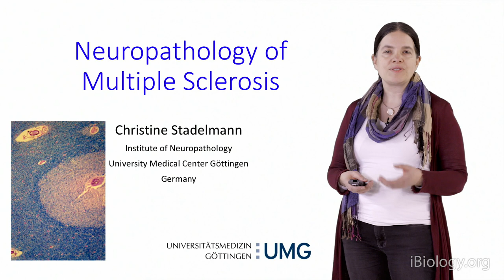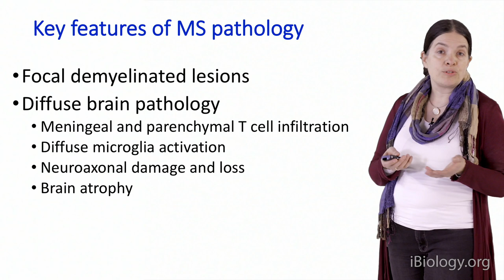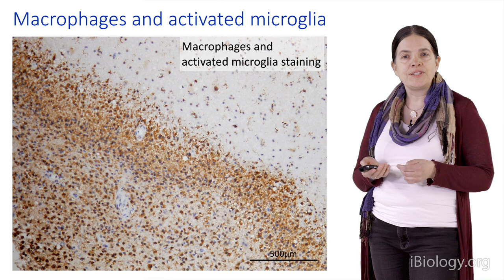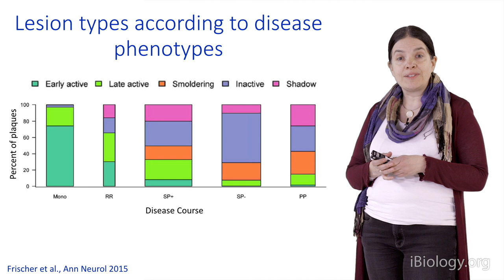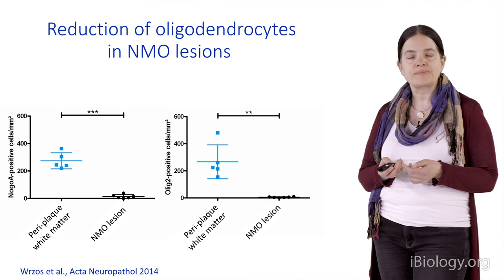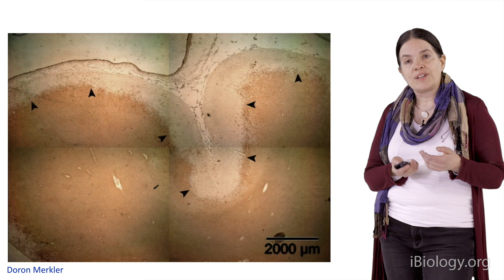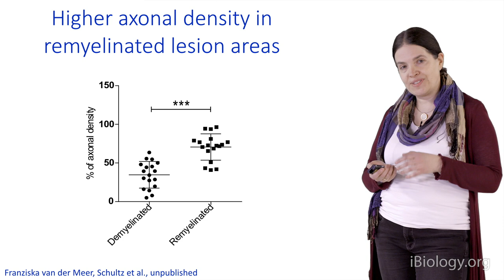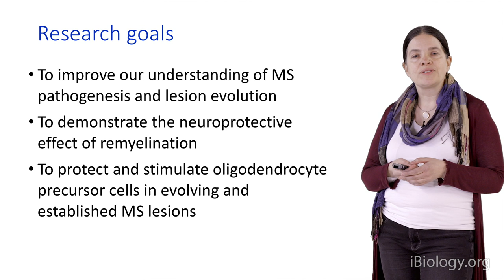Bench to Bedside: Myelination 2 - Neuropathology of Multiple Sclerosis - Christine Stadelmann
Improving our understanding of nerve cell myelination and remyelination in both animal models and humans may to improve treatment for demyelinating diseases such as multiple sclerosis.

Part 1: Myelination, Remyelination and Multiple Sclerosis: During multiple sclerosis, the myelin sheath around axons is destroyed and nerve function is lost.  Yet sometimes a few lesions undergo remyelination.  Why? And how can this be improved?

Part 2: Neuropathology of Multiple Sclerosis: Better understanding of the brain pathology that correlates with the progression of multiple sclerosis may improve diagnosis and treatment.

Talk Overview:
Multiple sclerosis (MS) is a debilitating autoimmune disease in which immune cells infiltrate the central nervous system and attack the myelin sheath surrounding axons.  Dr. Simons explains that myelin is necessary for signal conduction by nerve cells and for the metabolic support of axons. Demyelination results in axonal loss and formation of lesions in the brain. A small percentage of MS lesions are capable of remyelination following steps similar to axonal myelination during normal development.  Since lesion remyelination correlates with reduced neurodegeneration, Simons and his colleagues strive to understand why remyelination occurs in only a small number of MS patients and to identify drugs that may promote it.

MS begins as a disease of intermittent episodes with recovery in between. With time, however, MS changes to a progressive disease with increasing disability.  In her talk, Dr. Stadelmann explains that studies of MS brain lesions have identified specific changes that occur with disease progression. For example, chronic MS lesions contain many fewer oligodendrocytes than do early lesions.  Since oligodendrocytes produce the myelin sheath that surrounds axons, drugs that stimulate the migration and establishment of oligodendrocytes in lesions may increase axonal remyelination and improve the prognosis of MS patients. Stadelmann also explains that brain lesions can be caused by conditions other than MS, such as neuromyelitis optica.  Improved studies will help to correctly diagnose and treat these distinct diseases.

About Mikael Simons:
Dr. Simons’ research focuses on developing new ways to promote remyelination of damaged axons in demyelinating diseases such as multiple sclerosis (MS). To reach this goal, his lab strives to better understand the cellular processes underlying myelin formation in normal development.
Simons received his MD from the University of Heidelberg and did his residency in neurology at the University of Tübingen. He joined the University of Göttingen in 2004 and, in 2016, he moved to Munich to become Director of the Institute of Neuronal Cell Biology at the Technical University, and the German Center for Neurodegenerative Diseases.

About Christine Stadelmann:
Dr. Stadelmann is a Professor and Deputy Director of the Institute for Neuropathology at the University of Göttingen Medical Center.  Her studies focus on inflammatory diseases of the central nervous system including multiple sclerosis and neuromyelitis optica. She is particularly interested in understanding which pathological events correlate with disease progression.